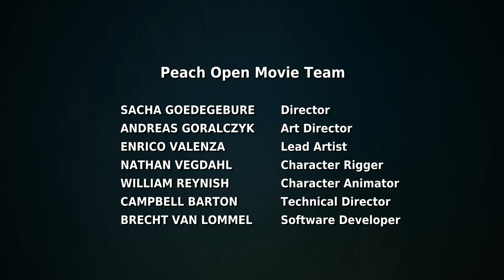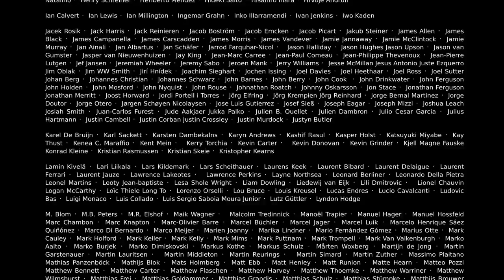Big Buck Bunny (HD 30fps)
'Big' Buck wakes up in his rabbit hole, only to be pestered by three critters, Gimera, Frank and Rinky. When Gimera kills a butterfly, Buck decides on a payback Predator-style